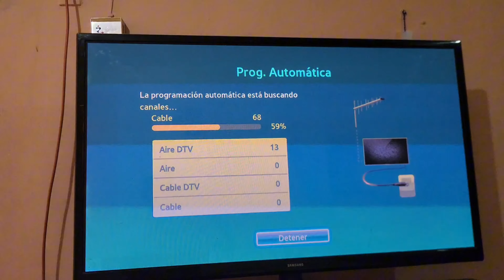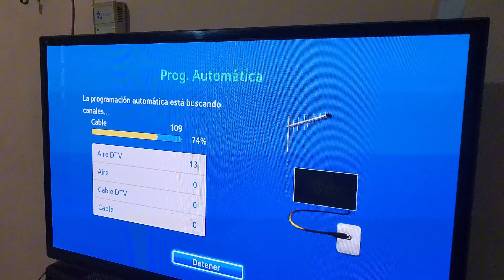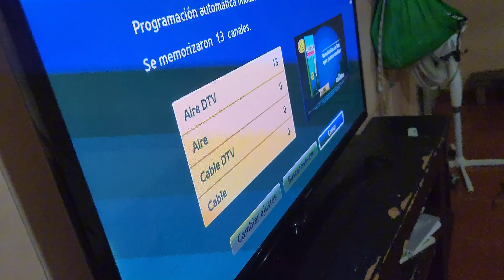I Made a DIY Mini TV Antenna to Get Free HD Channels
"¿Quieres ver canales HD sin gastar dinero? En este video, te mostraré cómo hacer una antena casera de TV utilizando una simple lata de atún. Es fácil, rápido y ¡totalmente gratis! No te pierdas este tutorial paso a paso y empieza a disfrutar de tus programas favoritos en alta definición."